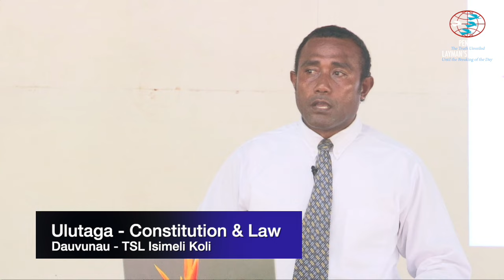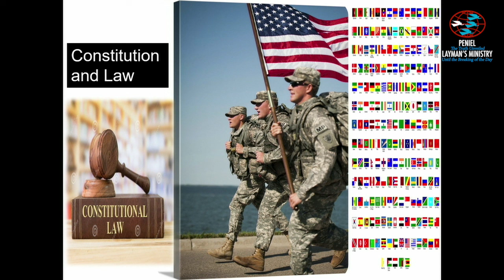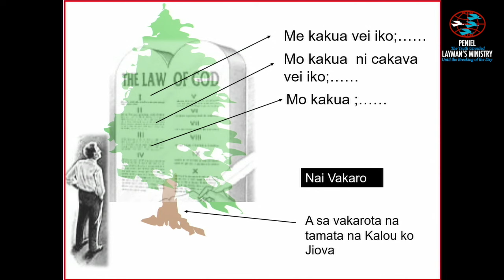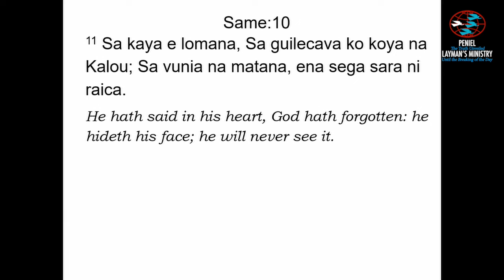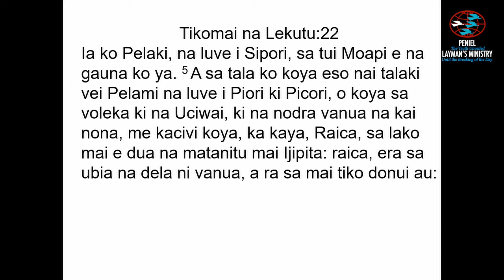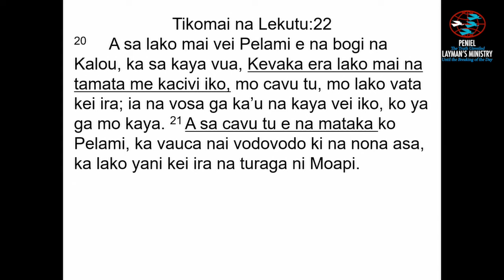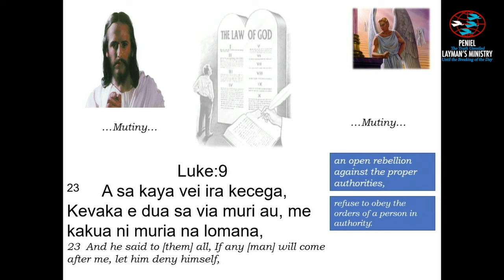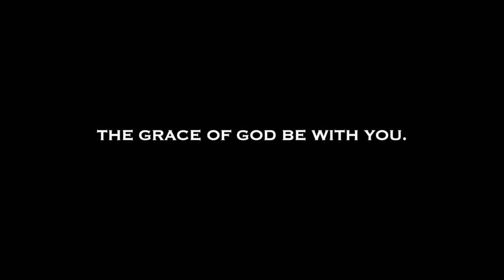Constitution and Law,'' a sermon by Isimeli Koli.